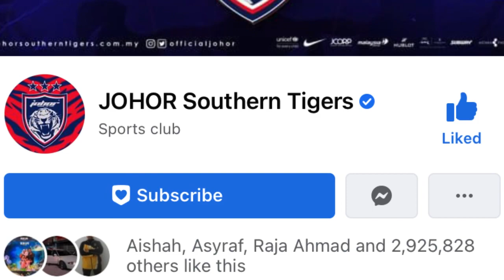PAS TAHUNAN JDT BOLEH DIDAPATKAN DENGAN HARGA SERENDAH RM 400🔥🔥🔥